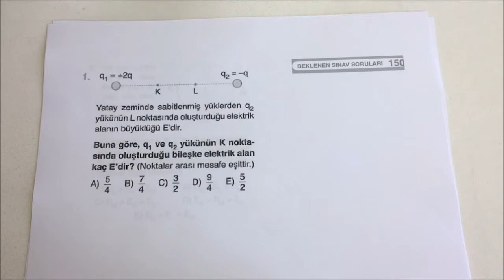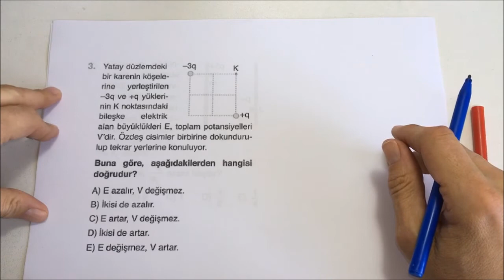TEST-150 ELEKTRİKSEL KUVVET ELEKTRİK ALAN PARALEL LEVHALAR POTANSİYEL ELEKTRİKSEL POTANSİYEL ENERJİ